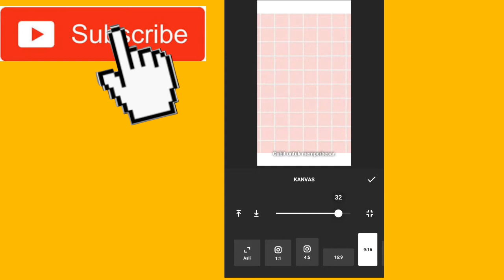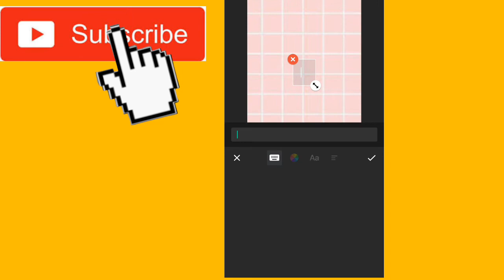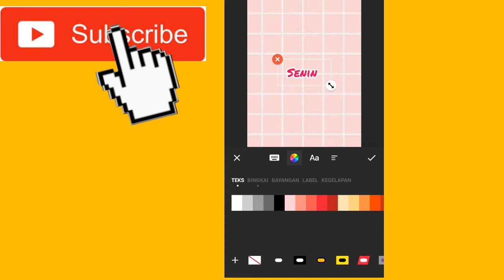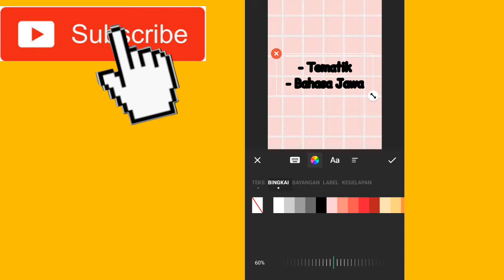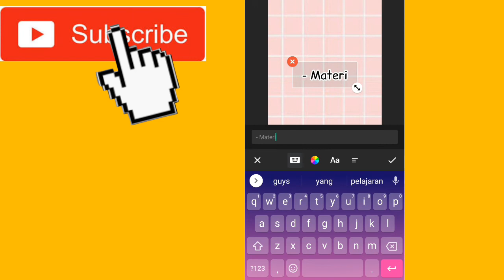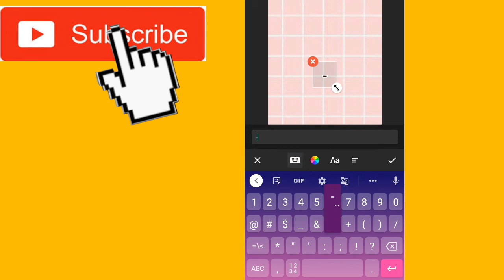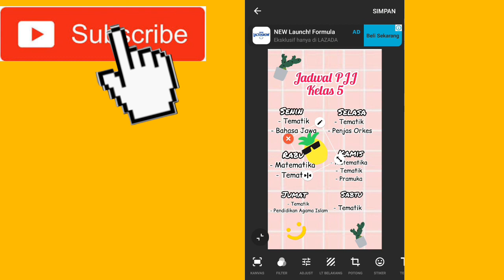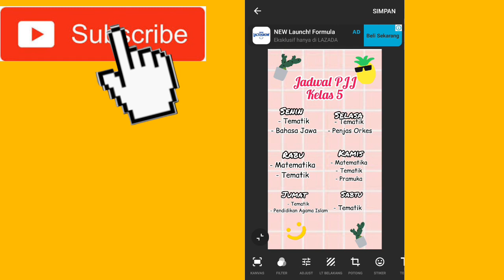Tutorial cara membuat Lock screen jadwal pelajaran di Inshot - Keren dan Aestethic 😍😍😍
Halo guys..
Assalamualaikum semua..Di video kali ini aku akan bikin tutorial cara membuat Lock screen jadwal pelajaran yang keren dan Aestethic 😍

Buatnya gampang banget ❤️
Bye I ❤️ u